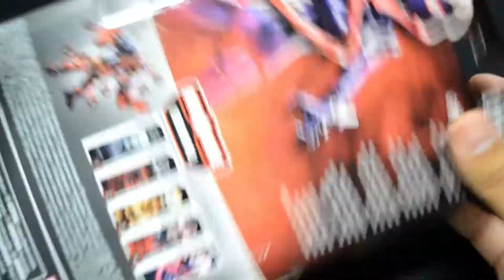Gwenom (Ghost- Spider) Marvel Legends - Unboxing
🦖Bienvenidos sean una vez más a Salem collector 🦖
Esta vez tenemos un video sobre: Gwenom

A nuestro grupo👥 de facebook donde podras comprar 💵y vender tus coleccionables 🛒

Y nuestro canal aliado CreaTv🎥🎞️ con contenido variado de cine y cultura pop: